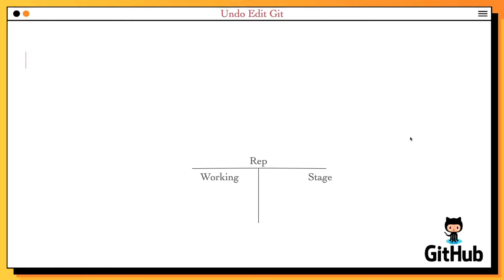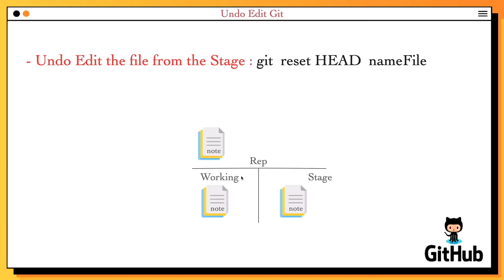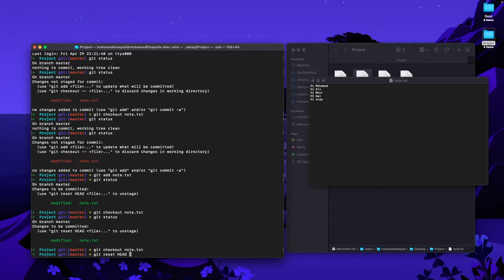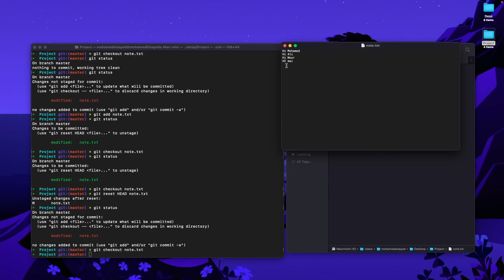[Learn Git & GitHub in Arabic 2022 ] #17 remove modifications from Stage using the Git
بستخدام الجيت  stage  موضوعنا اليوم عن  إزالة تعديلات من